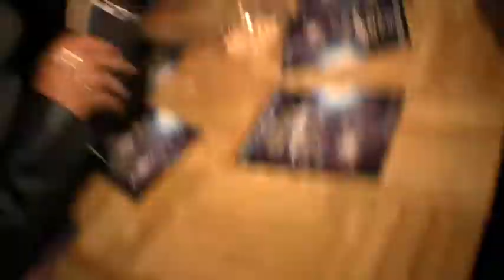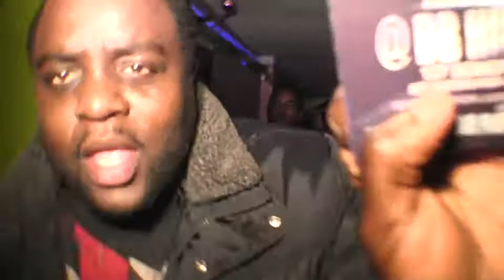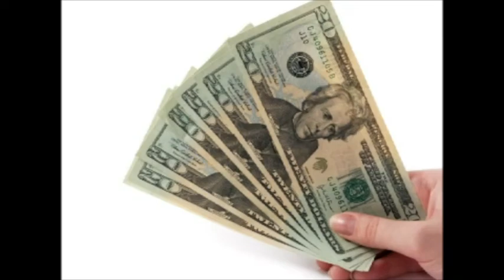FADA BLACKS BIRTHDAY BASH DEC 07, 2013 DVD TOUCH-UP TV HD VIDEOS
FADA BLACKS BIRTHDAY BASH DEC 07, 2013

PROMOTIONS, PARTY AD'S, TV AD'S BUSINESS AD'S & MORE LIVE HD RECORDING & GLOBAL ADVERTISING
FACEBOOK/TOUCHUP.TVLIVE  /  YOUTUBE: CATO TOUCH-UP

ALL HD VIDEO ALL EVENTS